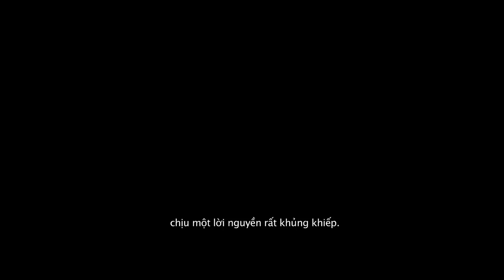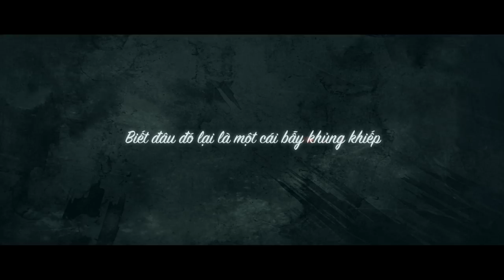PHIM MA KINH DỊ "Lời Nguyền Gia Tộc" Trailer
Công ty Cổ phần STV hân hạnh sản xuất bộ phim Lời Nguyền Gia Tộc
Phim Lời Nguyền Gia Tộc sẽ được phát tại các cụm rạp trên toàn quốc với nhiều điều thú vị.
Mong quý vị đón xem

Kênh YOUTUBE CHÍNH THỨC công ty cổ phần truyền hình cáp STV